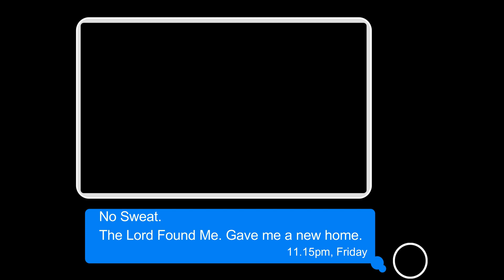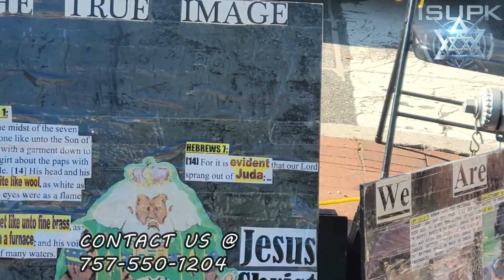Grandma Draws The Line At Birthdays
We Want To Pick And Choose The Laws of God We Want To Follow. God's Laws Are Not Optional